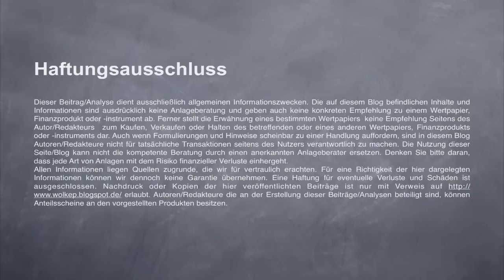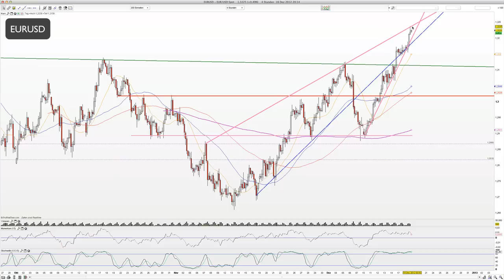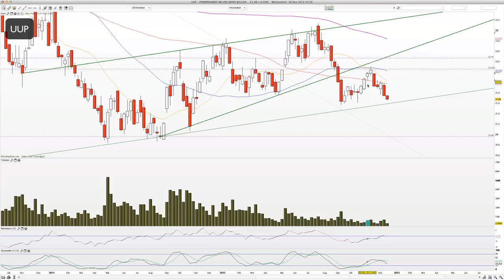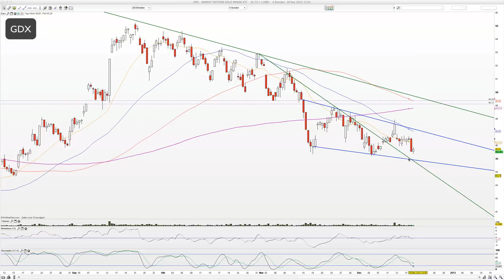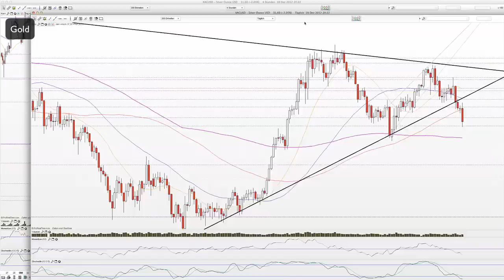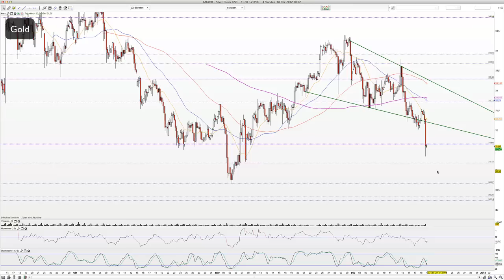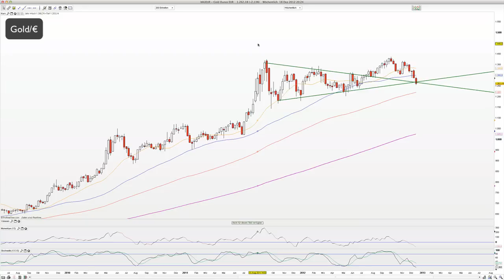2012-Dez-18 Edelmetalle Tagesausgabe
Edelmetalle unter Druck und mit Stabilisierungstendenzen.

WolkeP